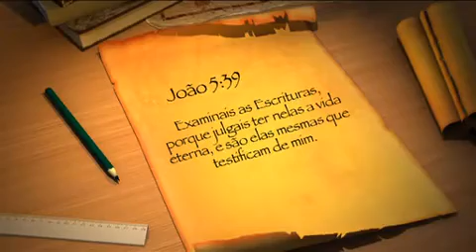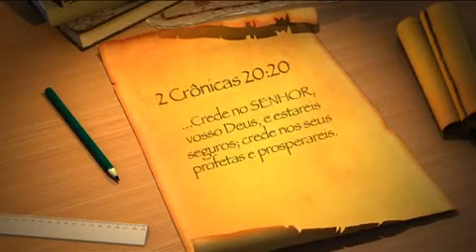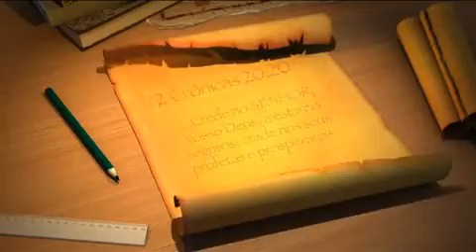06 O Dom de Profecia As Revelações do Santuário